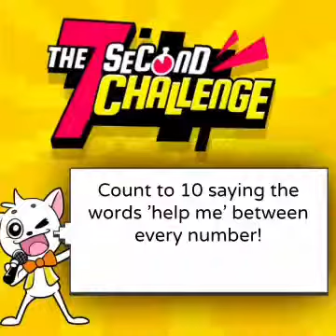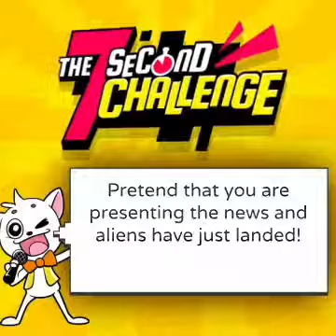THE SEVEN SECOND CHALLENGE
AWE AWE IM SO PROUD OF MY LITTLE SWEETS THEY ARE GROWING UP SO FAST AND ACHIEVING SO MUCH